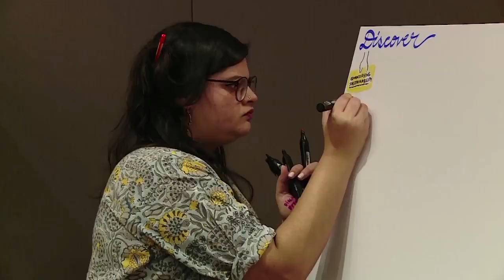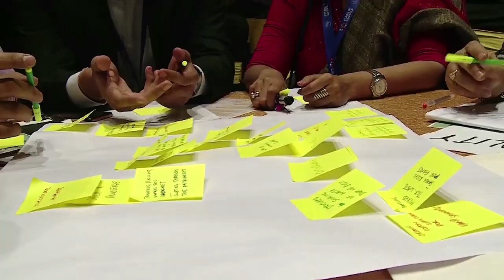Building a Circular Textile Industry In India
Intellecap's Circular Apparel Innovation Factory (CAIF) is a co-creation & collaboration platform to develop a circular economy in the clothing & textile industry.